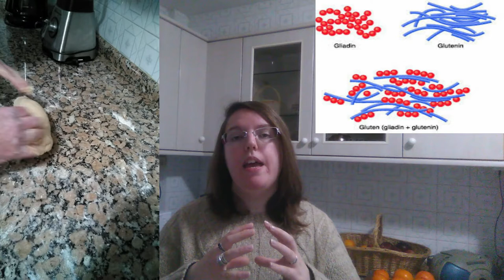Receita #6: Que non te enganen! O segredo está no amasado!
Pois si, aquel reclamo que empregaba unha recoñecida marca de pizzas feitas por encargo, tiña pouco sentido dende o punto de vista científico. E aquí tedes a proba: o segredo dunha boa pizza, empanada ou bola de pan está no amasado que lle deamos á masa. Fíadevos, que ós físicos sempre hailles que dar a razón, ou non son eles quen estudian o comezo de todo o noso universo, non é? Pois iso, palabra de físico que vai.

Coma sempre, a maior parte da información que recadei para facer este vídeo (e tamén algunha que outra imaxe), está en enlaces coma estes que vos comparto:

(O dos aditivos empregadaos no pan sen glute, proceden da entrada da Wikipedia, que a pesar de ser coma é, sempre é un bo punto de partida para certos termos

Espero que vos guste! Grazas por chegar ata aquí! Vémonos no seguinte!

Deica logo!